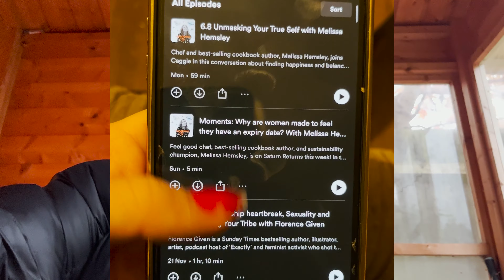10 Tips on HOW to wake up at 5AM everyday - How to become a morning person 🌄🤍🌿🎧☕️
Hello you beautiful people, here are 10 tips that may help you on your journey to becoming a morning person :)

If you would like to, give some of these a go and let me know in the comments which ideas are your favourite, if any have benefited you or any more ideas that you do in your life that helped you become a morning person xx

I love you all - Self love - Always x

Mel Robins - The 5 second Rule:
Mel Robbins: How to stop screwing yourself over | TED Talk › talks › mel_robbins_how_to_stop_... AMAZON STOREFRONT